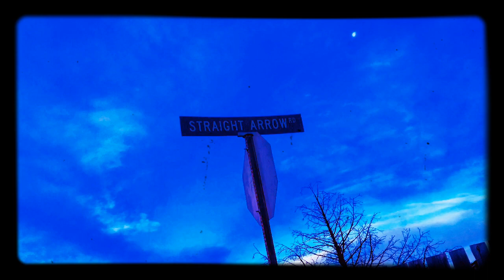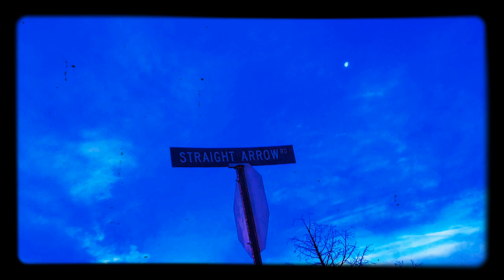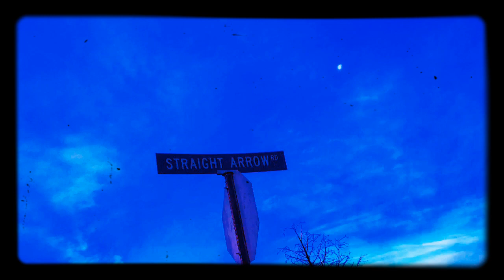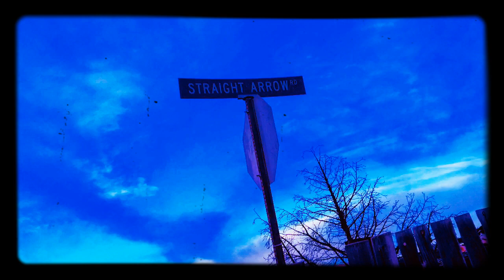StonerBird I’m from straight arrow prod. Timeline